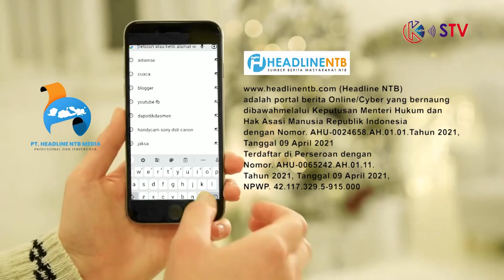DUEL BINTANG SEPAK BOLA JOKACIBI VS BUJAK | PUTRA LAWANG FC VS PANCOR MUDA